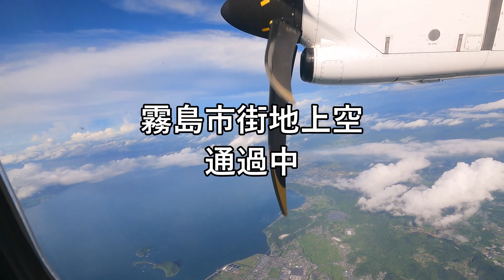【機窓動画】鹿児島(KOJ) ➡種子島(ITNE)日本エアコミューターJL3761 ★ノーカット ターボプロップ機に乗って鹿児島空港離陸～種子島空港に着陸 約３７分間まったりとした気分でご視聴ください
【機窓動画】「飛行機の窓から見える景色」
第２０回は、鹿児島(KOJ) ➡種子島(ITNE)日本エアコミューターJL361 便
★飛行中ノーカットです。
ターボプロップエンジンのプロペラ機ＡＴＲ７２ー６００に乗って早朝の鹿児島空港離陸～種子島空港に
着陸します。
約３７分間★まったりとした気分でご視聴ください。

航空会社：日本エアコミューター(Japan Air Commuter)
便名：JL3761
出発時間：8時10分
到着時間：8時37分
フライト時間：27分
出発空港：鹿児島(KOJ)
到着空港：種子島(TNE)
機種：ATR 72-600
機体番号：JA06JC
撮影日：2022年9月上旬

★その他の動画のリンクは下記に記載しております。

【チャンネル機窓動画】
第３１回　チャンネル視聴回数１６０万回達成を記念して行先が大阪国際空港 伊丹 Osaka International Airport（ITM）の「機窓動画」の中から着陸シーンを５つ選んでみました。
第２８回　福岡(FUK)➡出雲(IZO) ＪＡＣ日本エアコミューターＪＬ３５５１便の機窓動画
第２６回　五島福江(FUJ)➡福岡(FUK) ＯＲＣオリエンタルエアブリッジＯＣ９６便の機窓動画
第２５回　福岡(FUK)➡五島福江(FUJ) ＯＲＣオリエンタルエアブリッジＯＣ９３便の機窓動画
第２４回　2022年12月22日【 冬至の日の出は？！】東京/羽田(HND)➡鹿児島(KOJ)
第２３回　鹿児島(KOJ)➡福岡(IFUK) ＪＡＣ日本エアコミューターＪＬ３６５４便の機窓動画
第２２回　福岡(IFUK)➡鹿児島(KOJ) ＪＡＣ日本エアコミューターＪＬ３６５３便の機窓動画
第２１回　種子島(ITNE)➡鹿児島(KOJ) ＪＡＣ日本エアコミューターＪＬ３７７２便の機窓動画
第２０回　鹿児島(KOJ) ➡種子島(ITNE)ＪＡＣ日本エアコミューターＪＬ３７６１便の機窓動画
第１９回　但馬(TJH) ➡大阪/伊丹(ITM)ＪＡＣ日本エアコミューターＪＬ２３２６便の機窓動画
第１８回　大阪/伊丹(ITM)➡但馬(TJH) ＪＡＣ日本エアコミューターＪＬ２３２１便の機窓動画
第１４回  (現在未公開中)
第１２回　屋久島(KUM) ➡鹿児島(KOJ)ＪＡＬ日本エアコミューターＪＬ３７５２の機窓動画
第１１回　鹿児島(KOJ)➡屋久島(KUM) ＪＡＬ日本エアコミューターＪＬ３７４５の機窓動画
第９回　(現在未公開中)　東京/羽田(HND➡岡山(OKJ) ＡＮＡ全日空ＮＨ６５３の機窓動画
第８回　大阪/関西(KIX) ➡東京/羽田(HND)  ＳＦＪスターフライヤー７Ｇ２４の機窓動画
第７回　東京/羽田(HND)➡大阪/関西(KIX)  ＳＦＪスターフライヤー７Ｇ２３の機窓動画

【次々と！２００台！】
福岡空港バスラウンジ前の空港内道路を走っている　グランドハンドリングで使用する特殊車両（ＧＳＥ）とその他の車たちを平日（１１：４０ー１３：１０）撮影してみました

第１回　ソラシドエア６Ｊ３２便スポットイン➡６Ｊ１５便スポットアウトのタイムラプスです。

0:00

本日はワンアライアンスメンバー日本エアコミューターをご利用いただきまして
皆様の次のご搭乗をお待ちしております。

Flight View/Window View/Night View

💛人気の旅行券予約サイト【ソラハピ】のご紹介です！
【ソラハピ】は「格安航空券」を比較・検索・予約ができるサービスです。
JALやANAなど主要航空会社10社の中から、お客さまが希望される料金や時間にピッタリの航空券を、カンタンに5分でご予約いただけます。
もちろんJetstarやSKYMARKなどのLCCも取り扱っています。
「とにかく安く航空券を買いたい」や「これから急に飛行機に乗らなければならなくなった」
などのお客様のニーズに幅広くお応えしています。